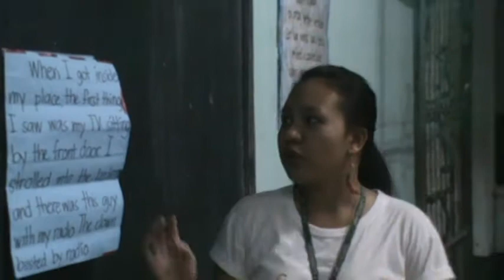Colloquial and Standard English in the Philippines # 2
University of the Visayas-Minglanilla Campus Video # 2: To quote and reiterate the report of Añabeza which was researched on the internet through as saying...that this is a chance to practise your skills telling whether the tone is formal or informal, standard or colloquial. This is difficult when learning English, but with practice you can get better at it. As you read, think about the words and expressions the writer has used. Compare the style used in the two paragraphs. Yesterday was a lousy day. I started blowing the old schnozz and hacking something terrible at work. The boss said to get lost before I gave everybody my cold, so I went home early. When I got inside my place, the first thing I saw was my TV sitting by the front door. Now that should've been a tip-off, but I didn't get the picture. So I strolled into the bedroom, and there was this guy with my radio. When he saw me, he dropped it like it was hot and took off out the back door. The clown busted my radio. You have just read someone's account of having surprised a thief in the middle of a burglary. The account is written in an informal, conversational tone, as the victim might tell it to a friend. The style is colloquial English. Now read another account of the same incident that the victim made in a written statement to the police. This is standard written English, more formal and appropriate for use in school reports and in business. Yesterday I developed a cold a work and began blowing my nose and coughing. My supervisor told me to leave before my cold spread to the other workers, so I went home early. When I entered my apartment, I found my television set at the front door. I should have realized from this that something was wrong, but I did not understand what was happening. I went into the bedroom. There I discovered a man holding my radio. When he saw me, he instantly dropped my radio and escaped through the back entrance. My radio was broken in the fall.